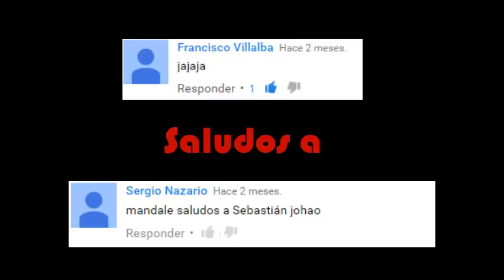Dragones Muy Yoloo - Dragón city cap 3 - DRAGON NUEVOS.... Sludos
Hola amigo de Dragón City he Aquí Un nuevo video